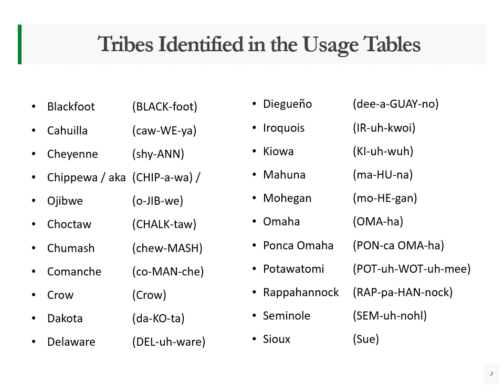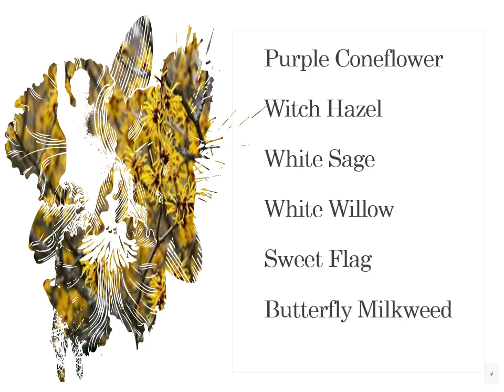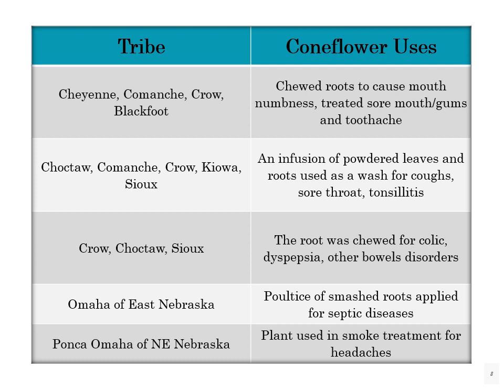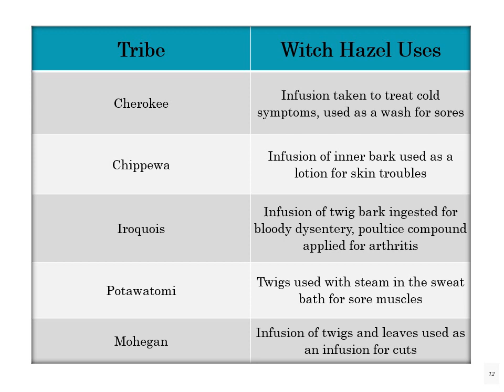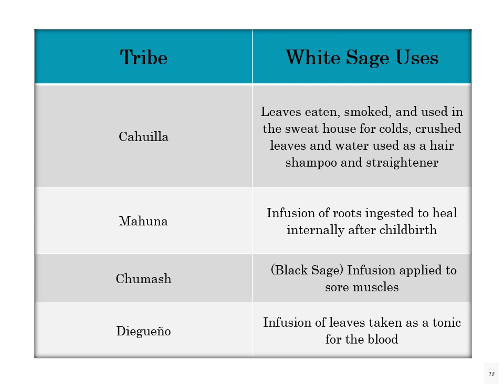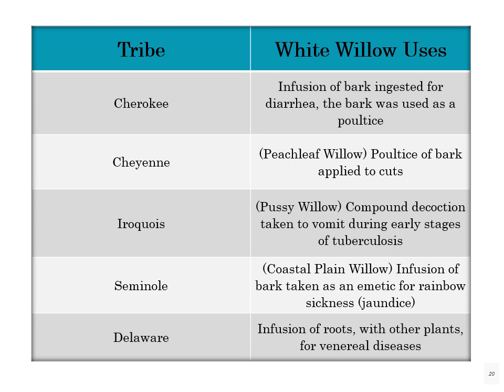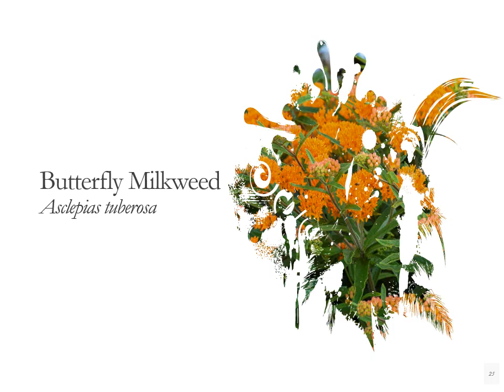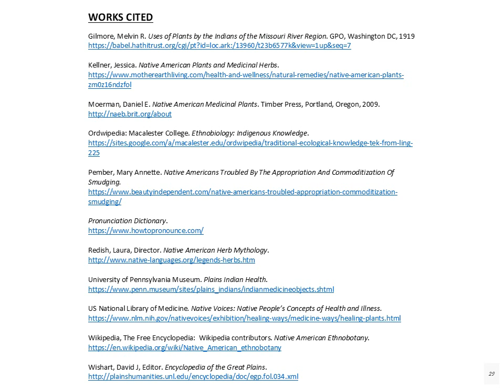Native American Ethnobotany 2020 Sept Presentation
Brief overview of ethnobotany and a review of six plants used as medicine by Native Americans.  Program created 09/2020 for presentation to Oceanus Hopkins Chapter NSDAR by Donita Dupslaff.